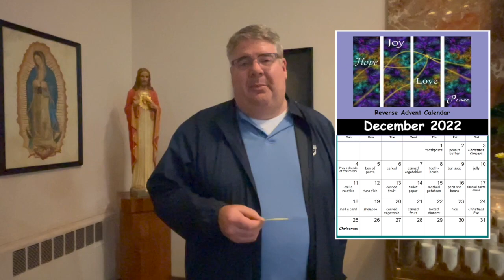Fr Tony Talks 111822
The Giving Tree is up, please vote for wegivecatholic videos at catholiccommunity,org/vote, and look for Fr. John and our school community in the Candlelight Walk parade on Saturday!